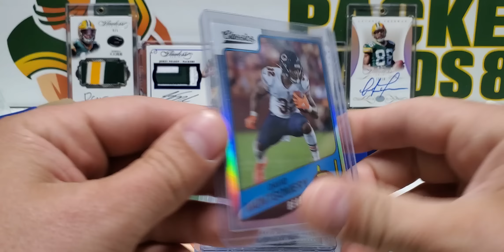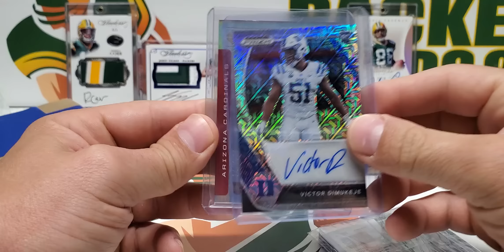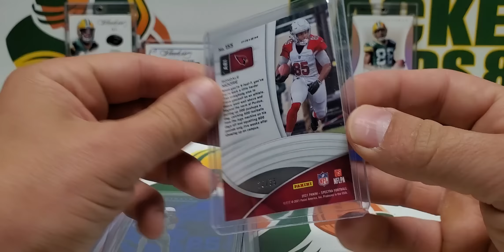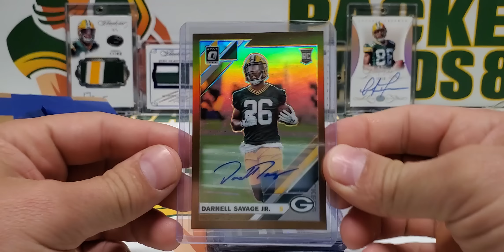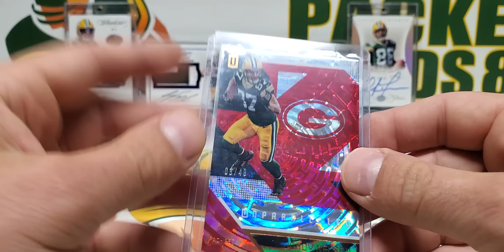Mail Time! Purchases • Customs • Jimmy G Package! 🔥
If you're looking for group breaks to join check out my brother and I We do live group breaks on YouTube @Barbell Breaks

Ebay is